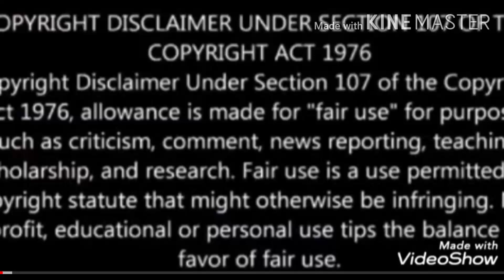শ্রীমৎ স্বামী নিগমানন্দ সরস্বতী পরমহংস দেব এর জীবনী---চতুর্থ পর্ব